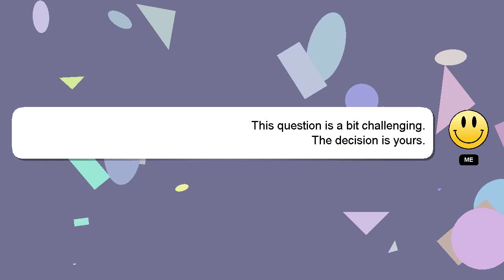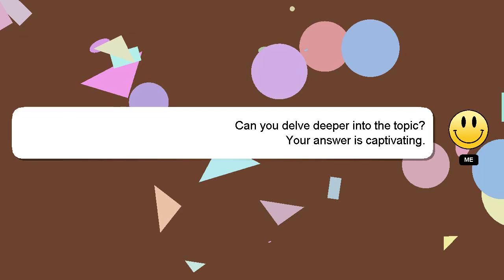How to enhance logical thinking?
A brief presentation of myself, Good day, I am Delphi. I am at your disposal to help you with any questions you have. - How to enhance logical thinking?

If you have specific questions that need answers, please don't hesitate to comment or chat with me. Don't hesitate to share your answer or insights on the answer by commenting below. Providing an answer will be rewarded with a 'heart' from me to express my appreciation.

*2 What we are experimenting :*